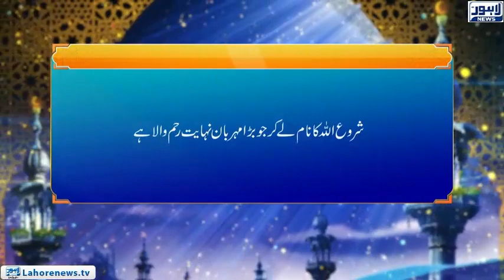Roshni Episode 693 | Masaib Say Kaisy Nimty | 1st January 2019